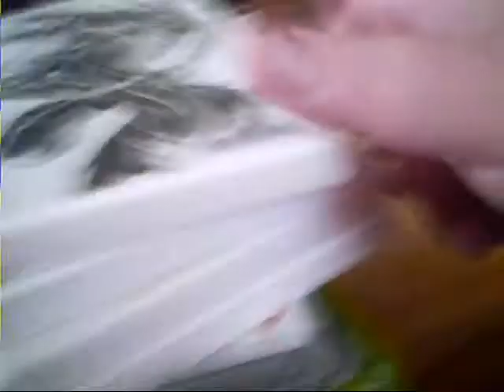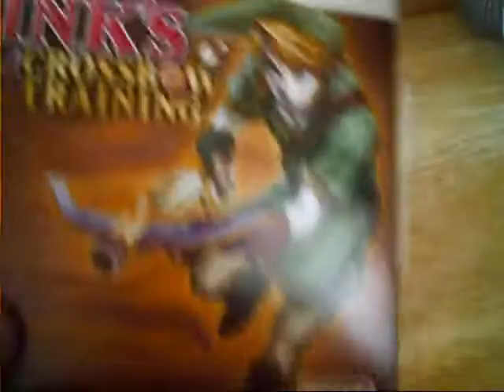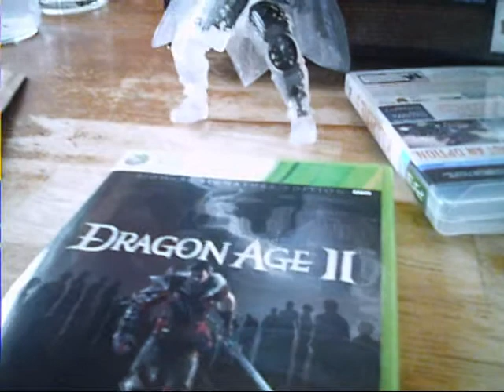Killzone 3 Helghast Edition, Dragon Age 2:Bioware Signature Edition and more!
We're back with more games, PS3, Wii and 360 titles, unboxings of Killzone 3 Helgast Edition, BioWare's Signature Edition of Dragon Age 2, and much more games we picked up. Hope you enjoy the preview!